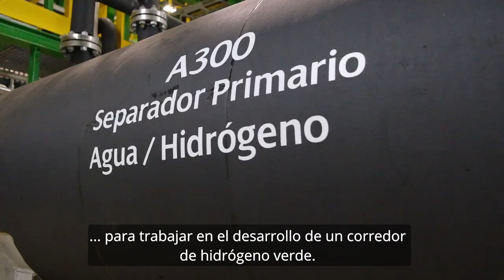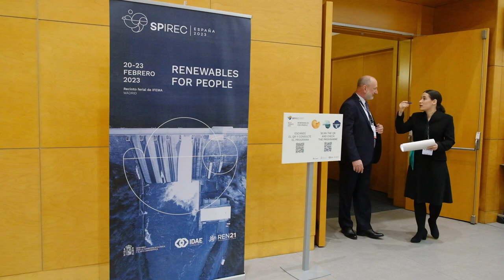Acuerdo sobre la creación de un corredor de hidrógeno verde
España y los Países Bajos han firmado un acuerdo para aumentar la colaboración en el campo de hidrógeno renovable. El gran potencial español convierte España en un importante socio de hidrógeno.
Durante su estancia en España en Rob Jetten, Ministro de Clima y Energía, visitó la planta de hidrógeno más grande de Europa.